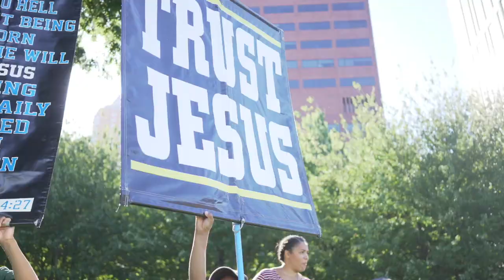Sacramento - LET US WORSHIP - Sean Feucht - September 6th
Join us on September 6th on the steps of the capitol in Sacramento, CA to be a part of the  UNIFIED revival in America.